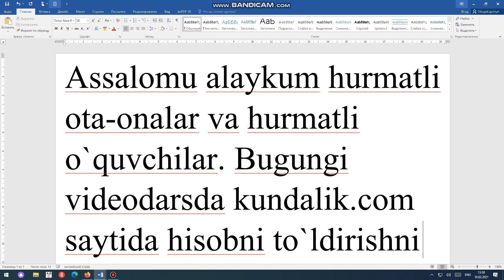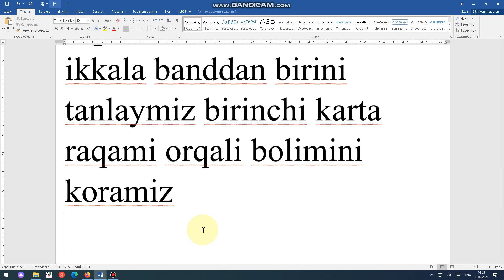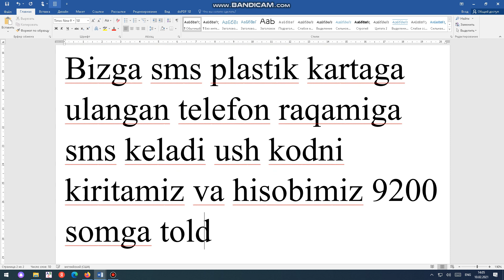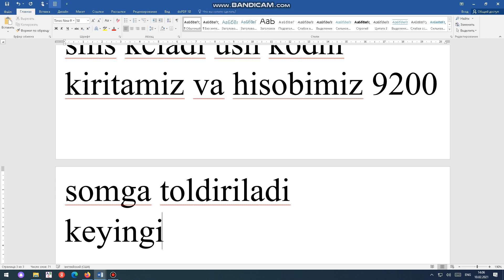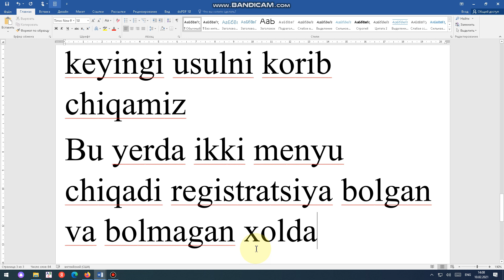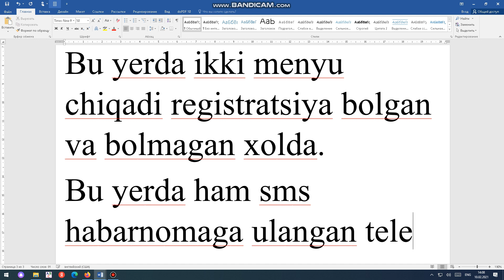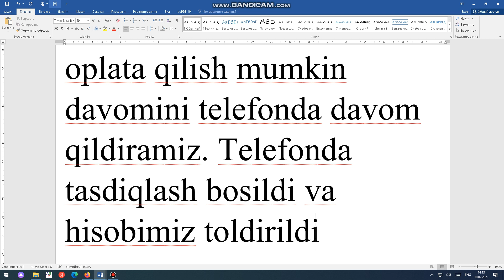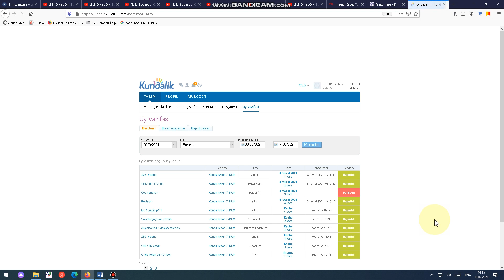Kundalik.com saytida hisobni to`ldirish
click orqali hisobni to`ldirish